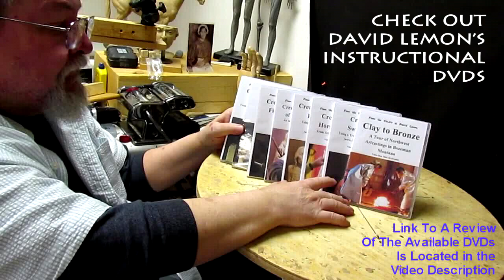Update on my Update - My Eye Surgery Was Postponed